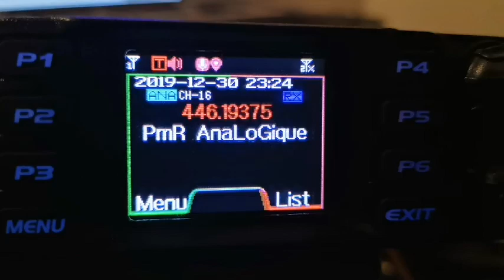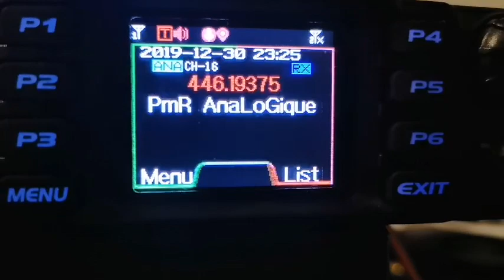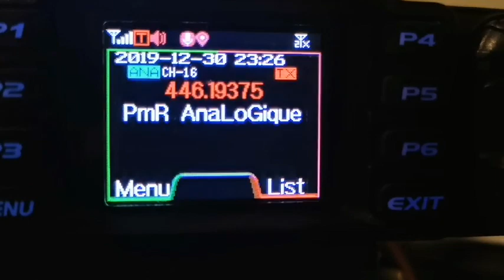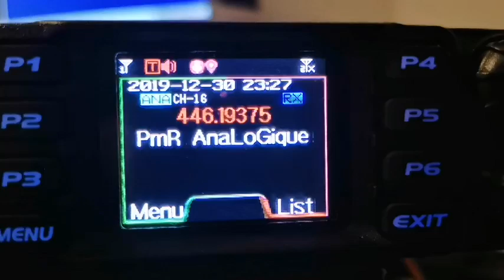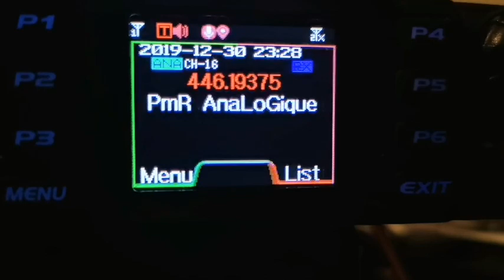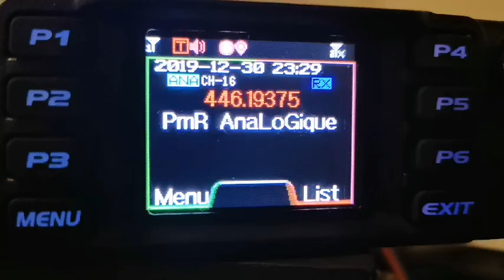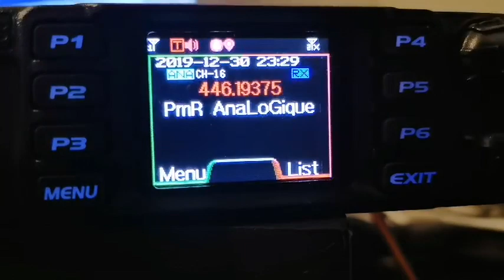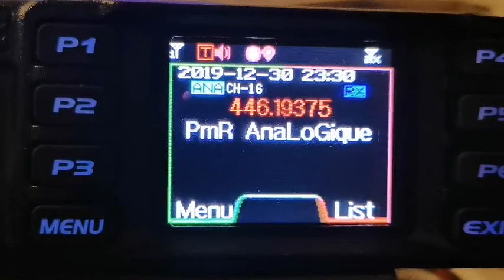Contact pmr 14ZK014-14ZK062 De 14ED666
Contact pmr du 30/12/2019 vers 23h24
 pmr 14ZK014-14ZK062 De 14ED666

Merci du contact